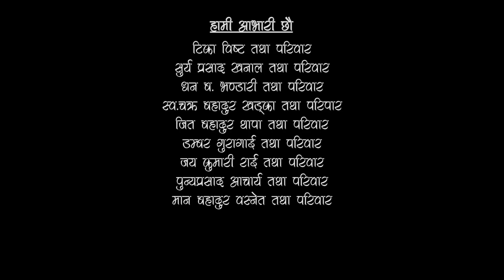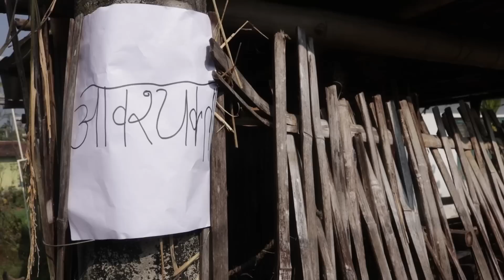दोबाटे | Dobate Episode 345 | 6 Jan 2022 | Comedy Serial | Nepal Focus Tv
:dobate episode-345
Artist : Harendra Khatri/Saroj Timalsina/Manoj Neupane/Pradip Acharya/Lakshyana Rai/januka fuyal/saraswoti khadka/jashu Rai/Purnakala Rai/Dhurba Acharya/LP Khanal/Bishnu bhattrai/sadhana shrestha/manisha basnet
Writer/Director : Harendra Khatri